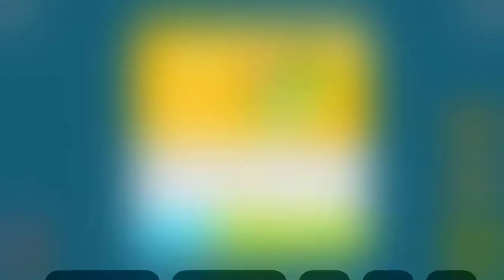94 Degrees Level 278